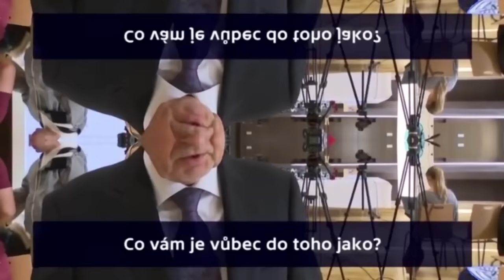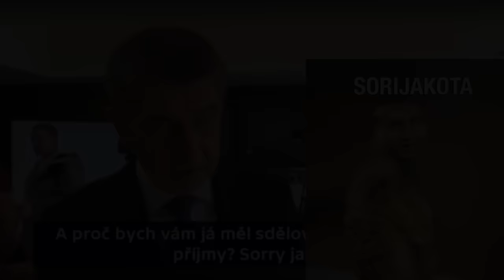Andrej Babiš - "Sorry Jako" REMIX!!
Populární "Sorry-Jako" singl od Andreje Babiše v nové úpravě, která se do hloubky ptá, kdo tady sděluje ty příjmy. Song, hudba